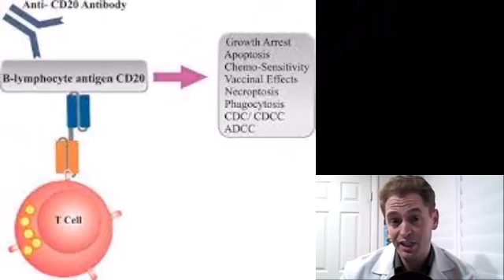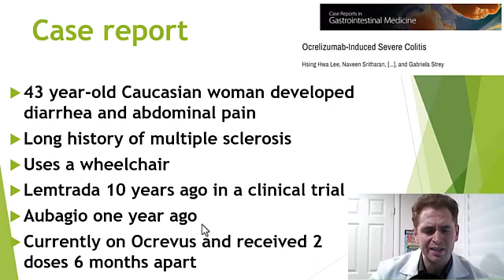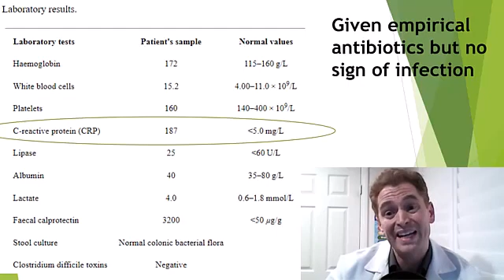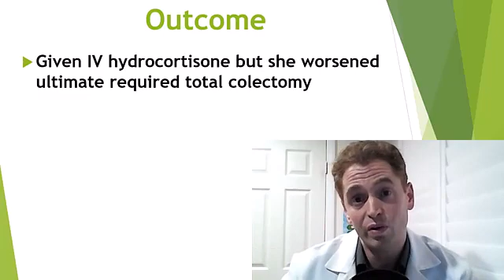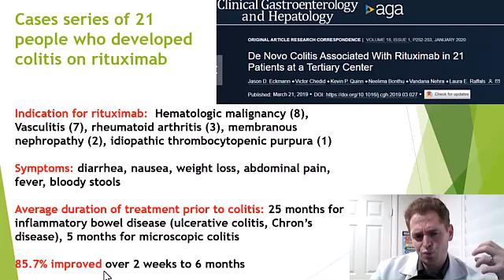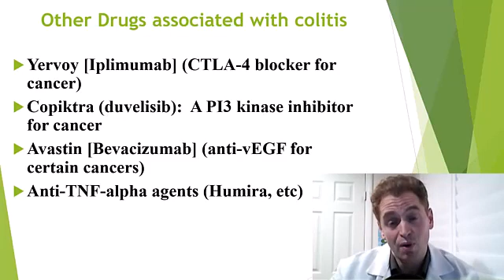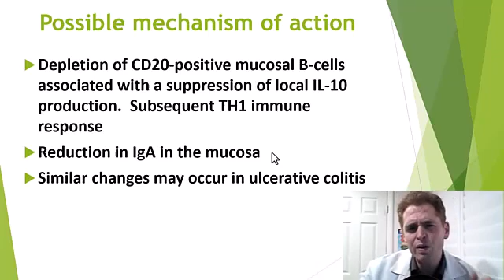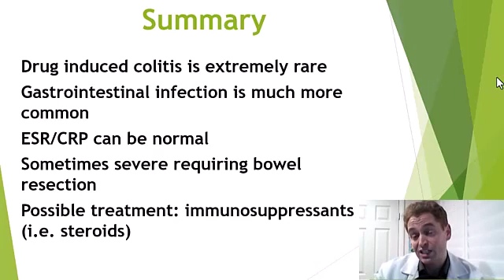Colitis with Ocrevus & Rituximab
In 2020, Colitis (inflammation of the colon) was reported as a rare side effect of Ocrevus and has previously been seen with rituximab.  This is believed to be immune-mediated colitis rather than an infection due to immunosuppression.  This video explains colitis and some of the possible risk factors.

Selected Sources:

De Novo Colitis Associated With Rituximab in 21 Patients at a Tertiary Center
Increased risk of inflammatory bowel disease among patients treated with rituximab in Iceland from 2001 to 2018
Refractory fulminant colitis following ocrelizumab therapy requiring colectomy in a patient with multiple sclerosis
A presentation of ulcerative colitis after rituximab therapy in a patient with multiple sclerosis and literature review